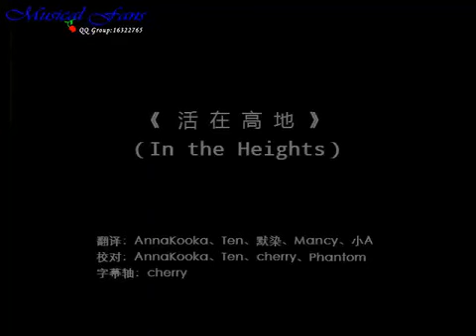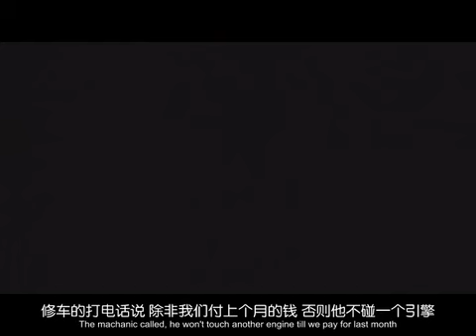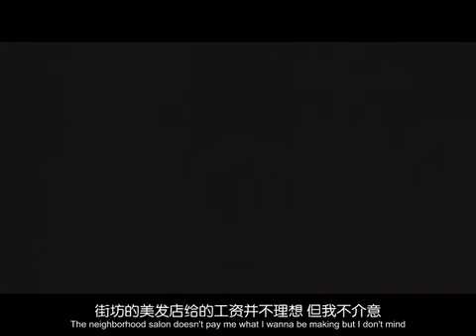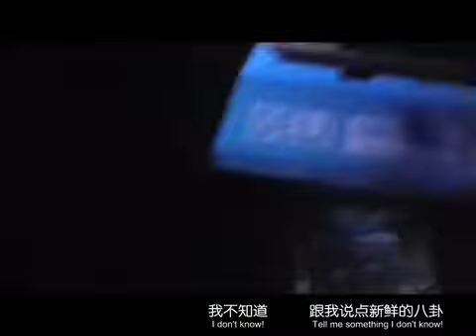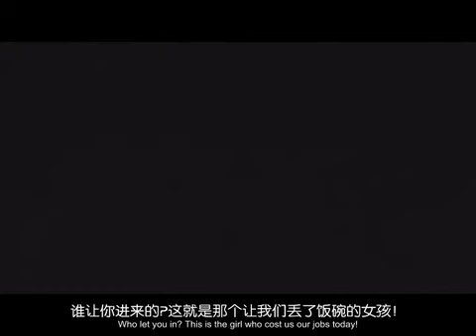In The Heights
the preview version of 'In the Heights' w/ the OBC:
Lin-Manuel Miranda (Usnavi), Mandy Gonzalez (Nina), Christopher Jackson (Benny), Karen Olivo (Vanessa), Olga Merediz (Abuela Claudia), Carlos Gomez (Kevin Rosario), Priscilla Lopez (Camila Rosario), Robin de Jesús (Sonny), Andréa Burns (Daniela), Janet Dacal (Carla), Seth Stewart (Graffiti Pete), Eliseo Román (Piragüero/Piragua Guy) and company.